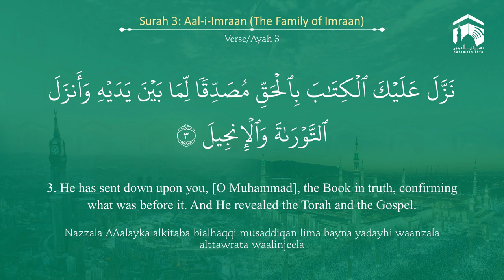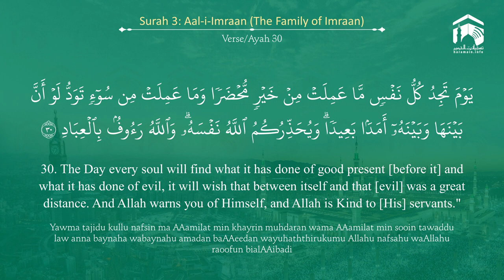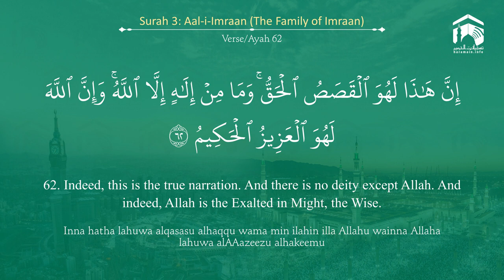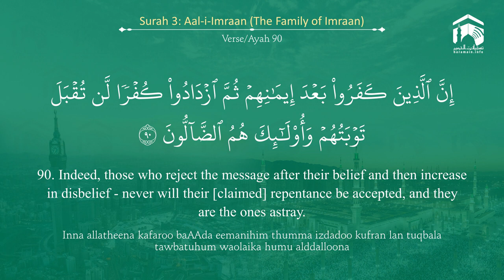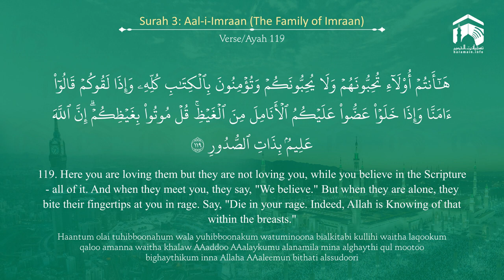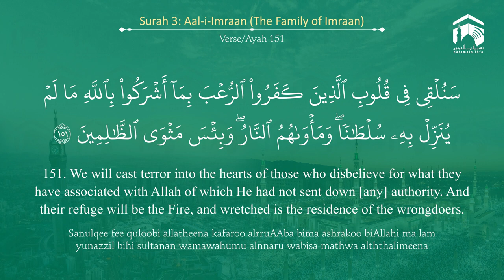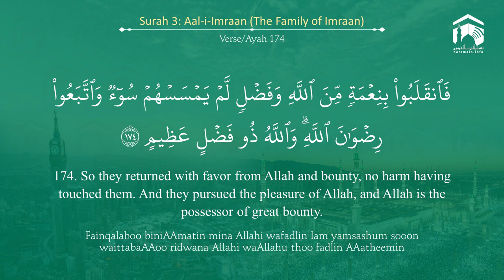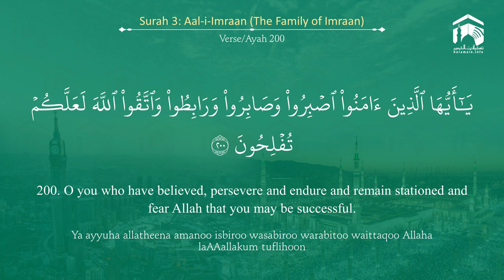Quran 3 Surah Al Imraan سورة آل عمران Sheikh Abdul Rahman As Sudais With English Translation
Sheikh Abdul Rehman Al Sudais is the Chief Imam and Khateeb of Masjid Al Haram in Makkah. Abdul Rahman Ibn Abdul Aziz al-Sudais (Arabic: عَبْدُ ٱلرَّحْمَٰنِ بْنُ عَبْدِ ٱلْعَزِيزِ ٱلسُّدَيْسِ), is a renowned Qāriʾ (reciter of the Qur'an) in the world.